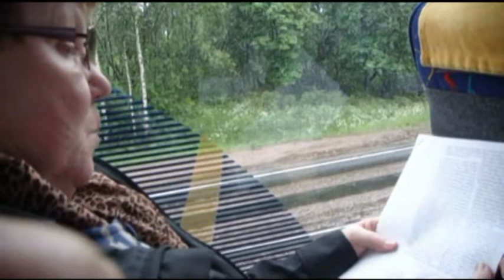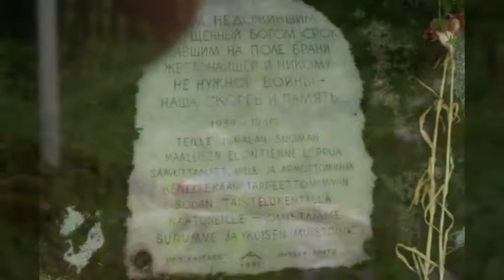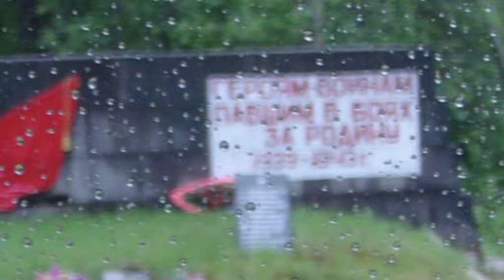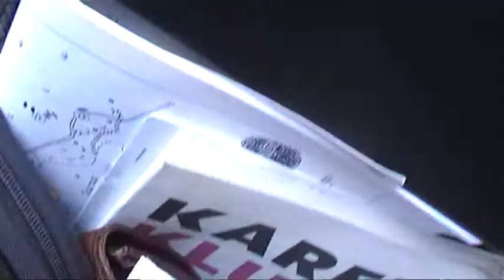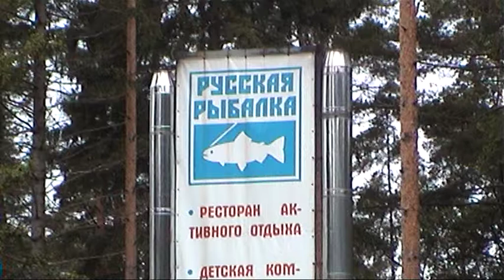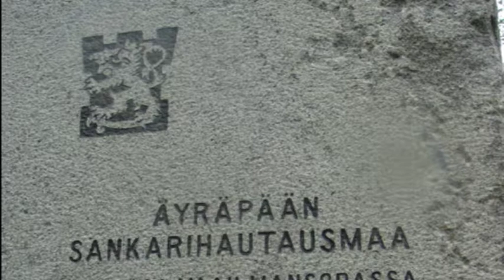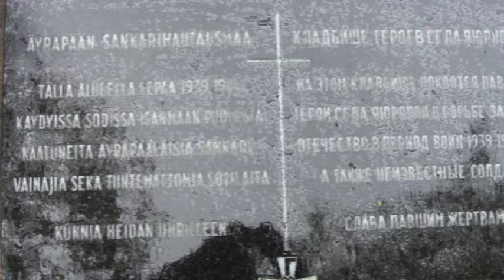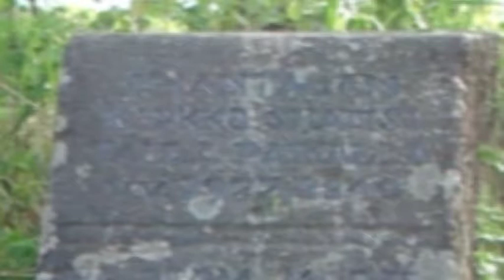Karjalareissu 2009 Jatkosodan taistelupaikkoja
Jatkosodan taistelupaikkoja katsomassa